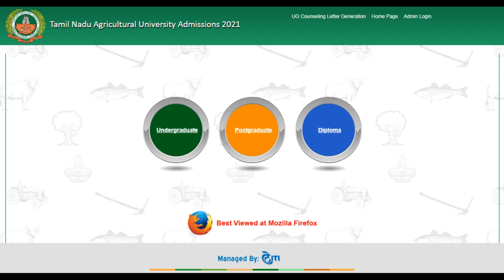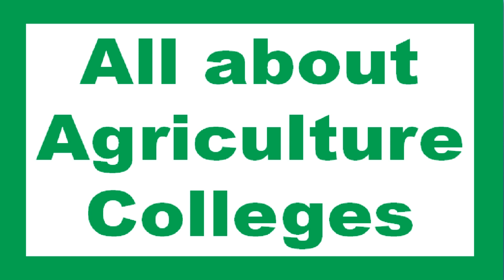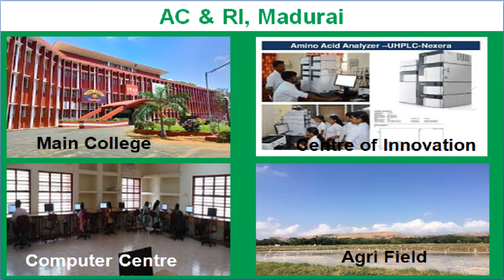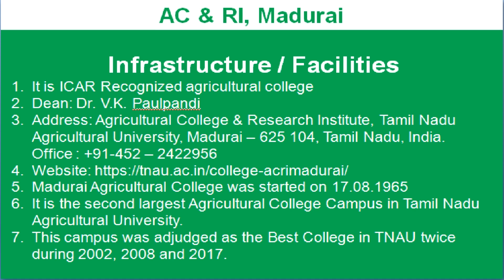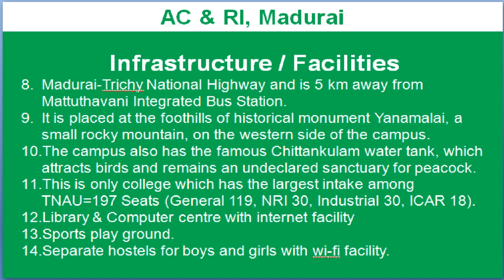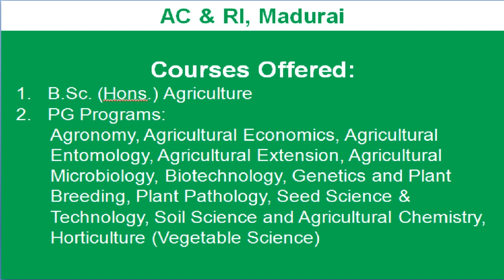TNAU Counseling 2020: All About Agriculture Colleges: AC & RI, Madurai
KTV SChool | T Jeganathan